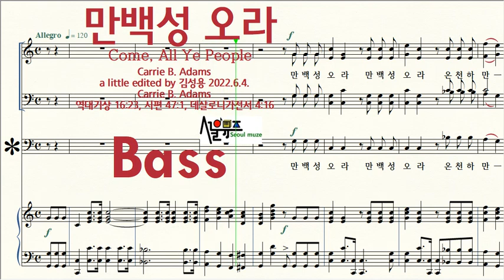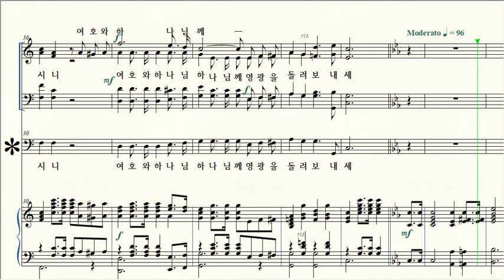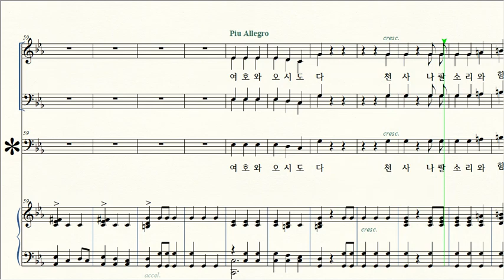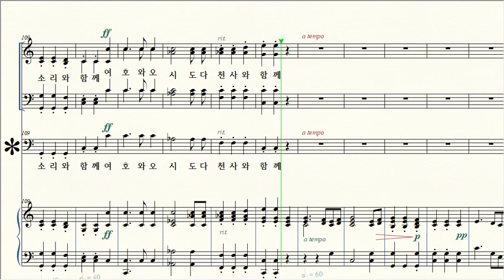만백성 오라 / 4 Bass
제목 Title / 만백성 오라 Come, All Ye People
작곡 Composer / Carrie B. Adams
     a little edited by Kim Sungyong 김성용 2022.6.4.
작사 Lyricist / Carrie B. Adams 역대기상 16:23, 시편 47:1, 데살로니가전서 4:16
역사 Translated lyrics /